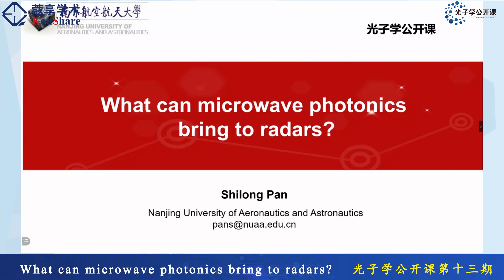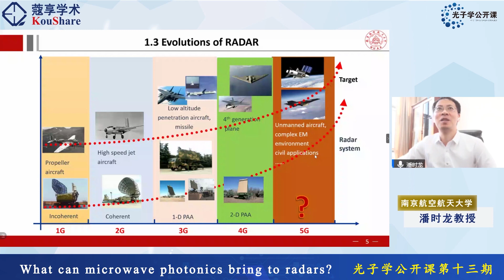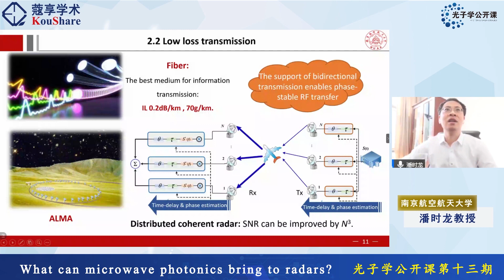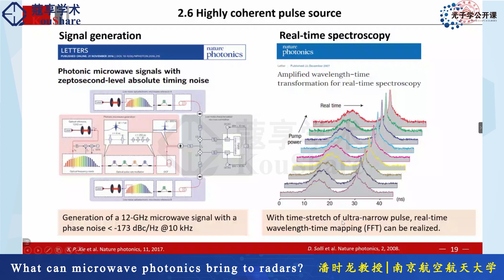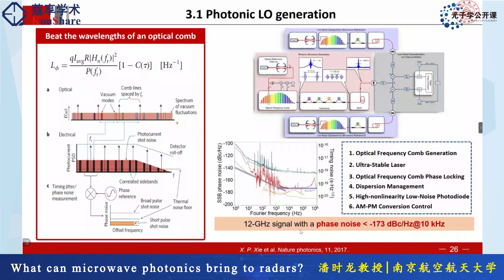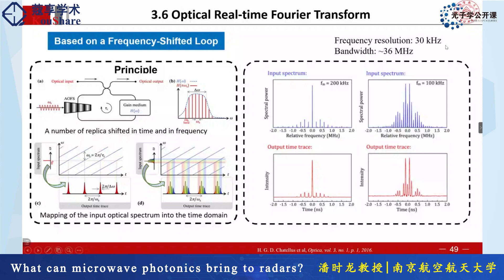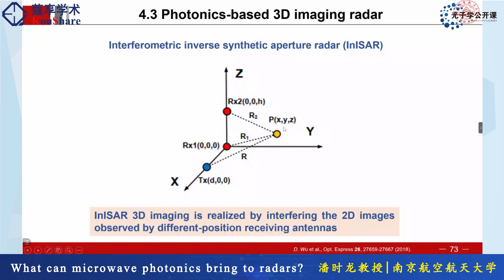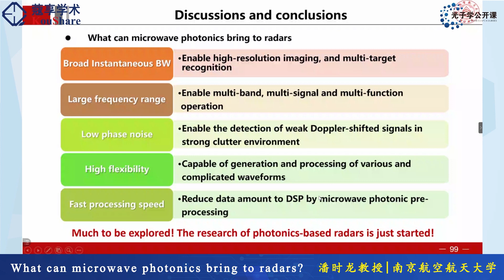光子学公开课第十三期-南京航空航天大学潘时龙教授-What can microwave photonics bring to radars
视频摘要：微波光子学结合了微波技术和光子技术的各自优势，具有带宽大、速度快、并行处理能力强、损耗低、重量轻、快速可重构及抗电磁干扰等优势特点，可实现宽带微波信号的产生、传输、控制、测量与处理，在无线通信、仪器仪表及国防等领域有着重要的应用前景。本报告主要介绍微波光子学典型应用的基本原理、国内外发展现状及其发展趋势。

个人简介：潘时龙，南京航空航天大学教授。2017年入选第三批国家万人计划科技创新领军人才，2018年入选国际光学学会会士（SPIE Fellow），2019年入选美国光学学会会士（OSA Fellow）。目前担任IEEE Photonics Society Distinguished Lecturer，中国电子学会理事，及Electronics Letters等国内外期刊编委。主要从事微波光子学及其应用研究，在IEEE期刊发表特邀论文十余篇，成果获日内瓦国际发明展特别金奖、江苏省科学技术奖一等奖、中国光学工程学会创新科技奖一等奖、教育部自然科学奖二等奖等。曾获教育部霍英东青年教师奖、中国青年科技奖等荣誉。